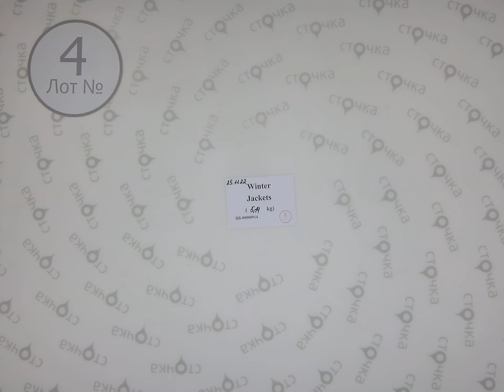Winter Jackets 4, Цена кг : 19.9 евро ,сток одежда оптом